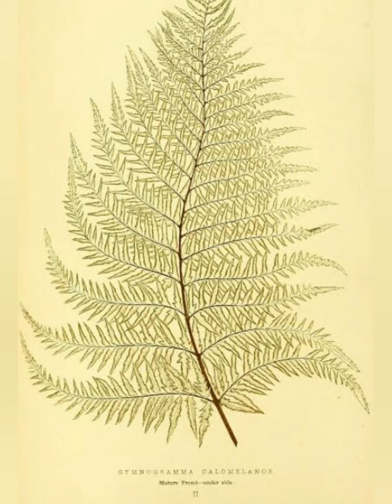5 amazing fact / Tamil / 5 minute news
hi viewers ,
5 amazing fact / Tamil / 5 minute news